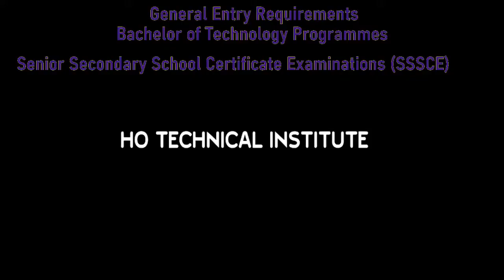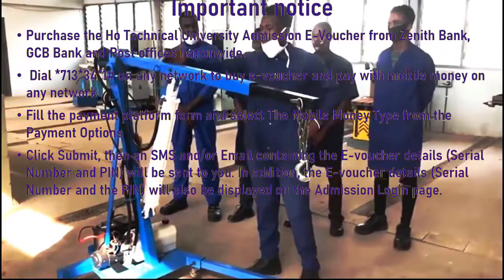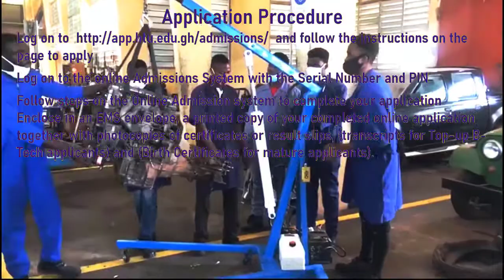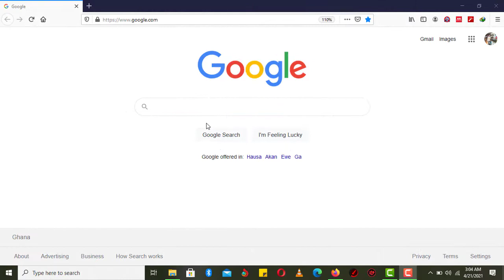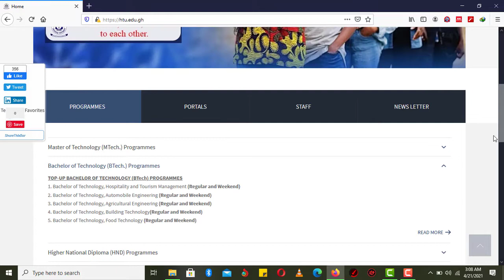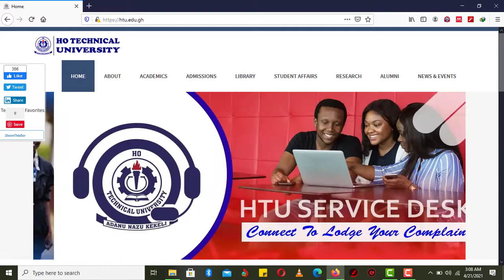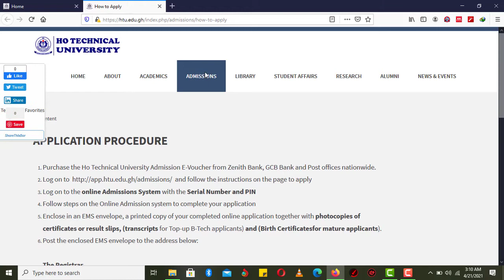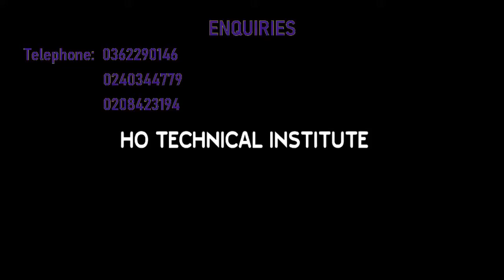How to gain admission into Ho technical University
Find out all you need to gain admissions into Ho Technical University such as how to apply , available programmes , entry requirements as well as degree top ups.